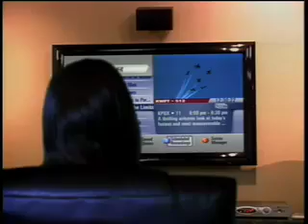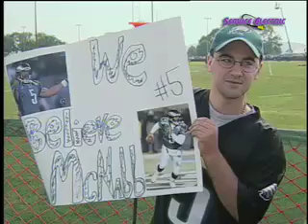2 Sports OVERTIME- Philadelphia Eagles Fan's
The FANS of the Philadelphia Eagles react to having the Training camp in the Lehigh Valley.